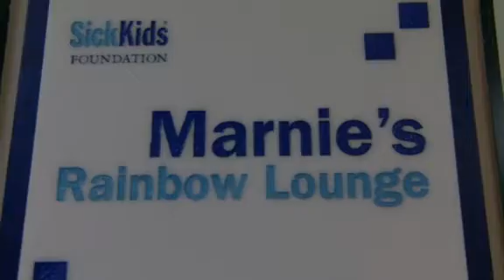Raptors SickKids Visit - Jan. 8, 2013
Kat Stefankiewicz brings you all the sights and sounds from the Raptors annual visit to The Hospital for Sick Children in Toronto.